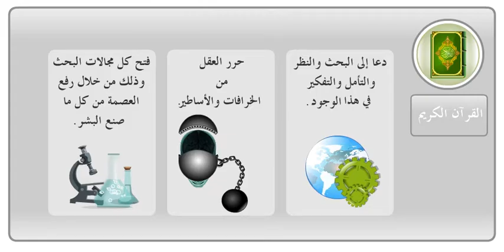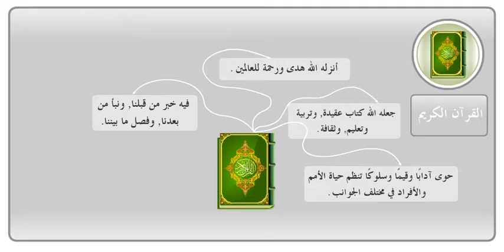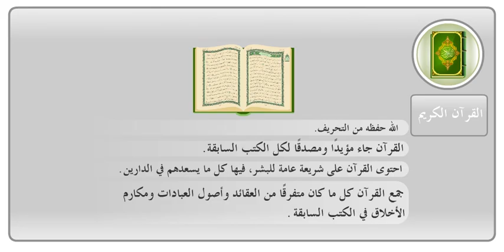IC T01U03S06 1 القرآن الكريم